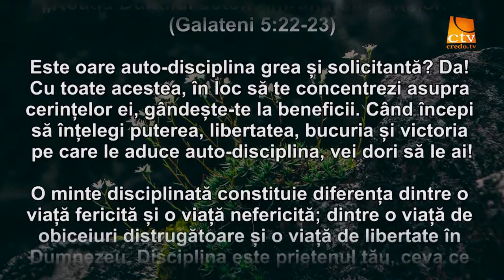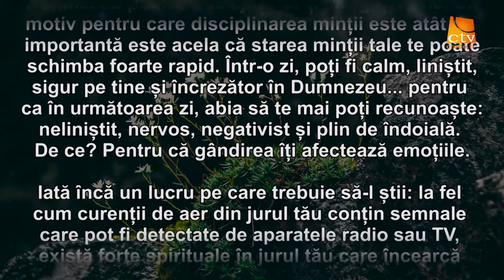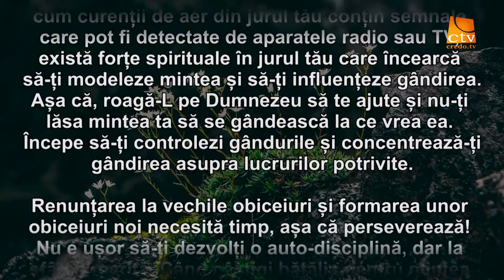Cuvantul Lui Dumnezeu pentru Astazi - 19.03.2016